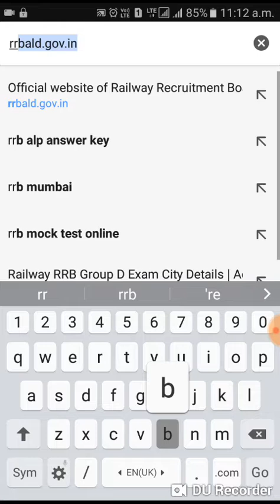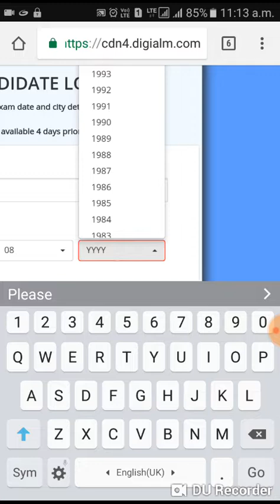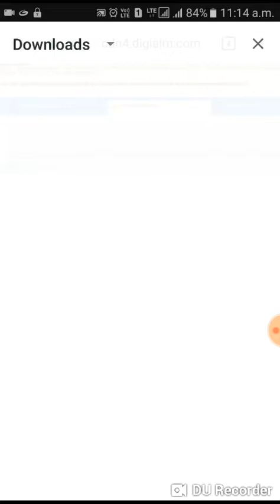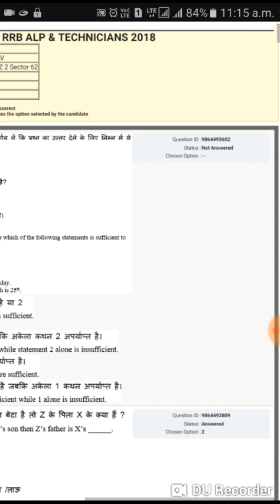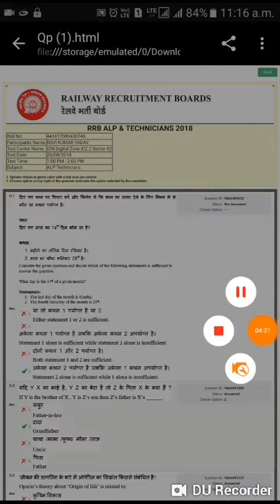RRB ALP and technicians answer key kaise dekhe